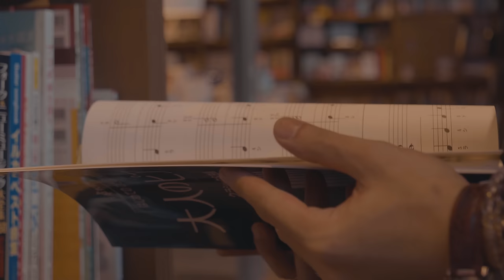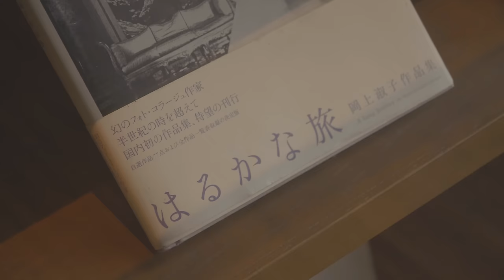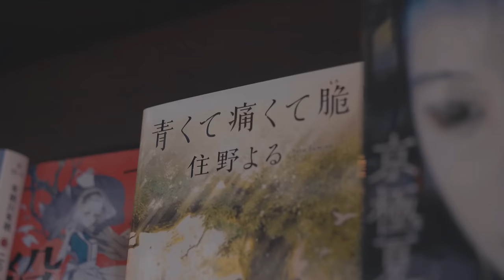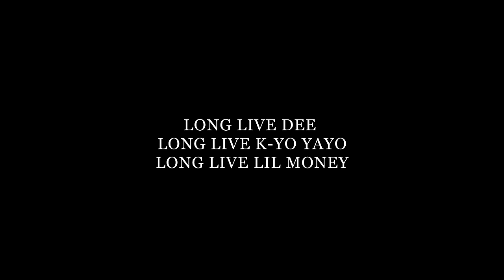Cz TIGER - " MY HEART " (Official Music Video)